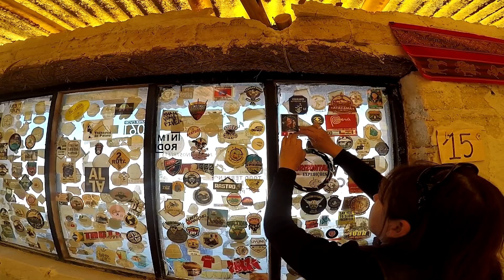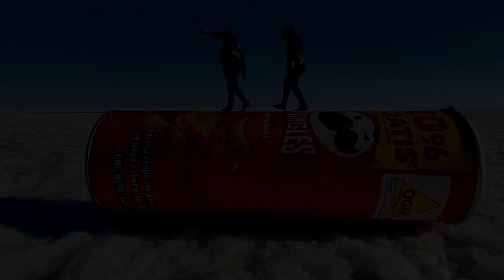INTOXICADOS 😫 DECIDIMOS CAMBIAR LOS PLANES 😪 SALAR DE UYUNI 👀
Uyuni es un municipio y una ciudad turística del suroeste de Bolivia, ubicada en las tierras altas del país. Es capital de la provincia de Quijarro en el departamento de Potosí, y se encuentra al borde del Salar de Uyuni, el salar más grande del mundo.
l ser un centro turístico de la región, Uyuni está conectada con las principales ciudades del país por el Aeropuerto Joya Andina. Durante los años 2014, 2015, 2016 y 2017, Uyuni formó parte de la ruta de la competencia internacional automovilística Rally Dakar.
El origen del nombre es algo oscuro, algunos afirman que se originaría de la voz aimara "Uyu", que da a entender un punto de concentración, la terminación "Ni" significa lugar, así que unidas las dos palabras se traducirían como "lugar de concentración", al igual que la zona KantutaNi de la ciudad de La Paz, que quiere decir que antes en ese lugar existían kantutas, o sea, "Lugar de Kantutas". Esta es la versión más aproximada del origen del nombre.
La historia de la ciudad de Uyuni está vinculada a la construcción del ferrocarril hacia Antofagasta en el Océano Pacífico para la exportación de la plata y la vinculación territorial, impulsada por el presidente Aniceto Arce
El salar de Uyuni, a veces conocido como salar de Tunupa es el mayor desierto de sal continuo y alto del mundo, con una superficie de 10 582 km² (4085,7 millas cuadradas). Está situado a unos 3650 m s. n. m. en el suroeste de Bolivia, en la provincia de Daniel Campos del departamento de Potosí, y en la provincia de Ladislao Cabrera del departamento de Oruro, dentro de la región altiplánica de la cordillera de los Andes. El salar de Uyuni es una de las más importantes reservas de litio del mundo e igualmente cuenta con importantes cantidades de potasio, boro y magnesio.
El área que hoy ocupa este desierto estaba cubierta hace 40 000 años por el lago Minchin y posteriormente, hace 11 000 años, por el lago Tauca o Tauka
En este período una fase de clima húmedo, con más lluvias que actualmente, estos protolagos alcanzaban una cota de alrededor de 100 m por encima del nivel actual. Posteriormente vino un periodo seco y cálido, que produjo una gran reducción de la superficie y volumen de los lagos andinos, originando así los salares de Uyuni y Coipasa además de las lagunas actuales. Los lagos Poopó y Uru Uru también son vestigios de estos grandes lagos prehistóricos.
Actualmente, en el salar de Uyuni se encuentran alrededor de 80 pequeñas islas.

Influencia económica
El salar de Uyuni, como se estima, contiene 10 000 millones de toneladas de sal, de la cual 25 000 toneladas son extraídas cada año. Un informe del Servicio Geológico de Estados Unidos señala que en el Salar de Uyuni hay 21 millones de toneladas de litio —la mayor reserva a nivel mundial de este mineral, la producción del 2021 alcanzó las 540 toneladas.
Todos los mineros que trabajan en el salar pertenecen a la Cooperativa de Colchani. Cada noviembre, el salar de Uyuni es también el lugar de cría de tres especies de flamencos sudamericanos: el chileno, de James y andinos. Este es también un destino significativamente turístico. Los toques de luz que aparecen en la imagen, sobre el fondo blanco, incluyen un hotel construido íntegramente de sal y varias islas. Como el terreno del salar es tan plano sirve como una ruta de transporte a través del altiplano boliviano.
Calibración satelital
Debido a su gran tamaño, el alto porcentaje de superficie lisa y la alta reflectividad, cuando la cubierta de agua que lo cubre durante una época del año baja, la superficie del salar de Uyuni funciona hasta cinco veces mejor para la calibración de satélites que la utilización de la superficie del océano. En septiembre de 2002 un equipo tomó las medidas de elevación con el Sistema de Posicionamiento Global (GPS) detallados de una parte de los pisos de sal, los cuales fueron usados para evaluar la exactitud y la precisión de los instrumentos del ICESat.
Existen aproximadamente once capas de sal, con espesores que varían entre menos de un metro y diez metros.
La costra que se encuentra en la superficie tiene un espesor de diez metros. La profundidad del salar es de 120 metros, el cual está compuesto de capas de salmuera superpuestas y barro lacustre.

Esta salmuera se compone de litio, boro (bórax), potasio, magnesio, carbonatos y sulfatos de sodio. Un mineral muy interesante es la ulexita, la «piedra televisión». Es transparente y tiene el poder de refractar a la superficie de la piedra la imagen de lo que está debajo. A este salar se lo considera como la mayor reserva de litio, aunque es de muy difícil extracción por la falta de agua.